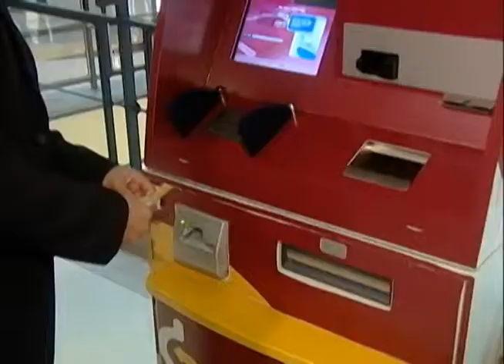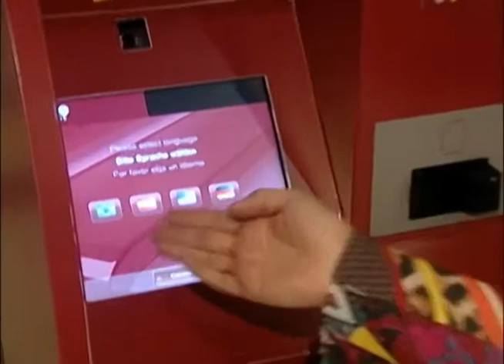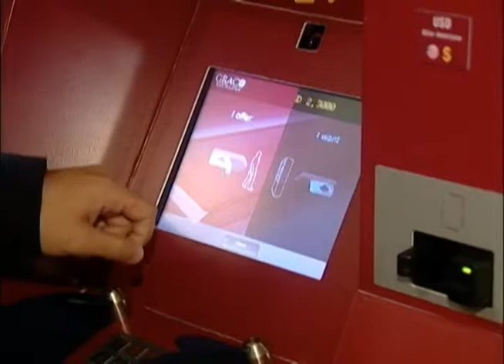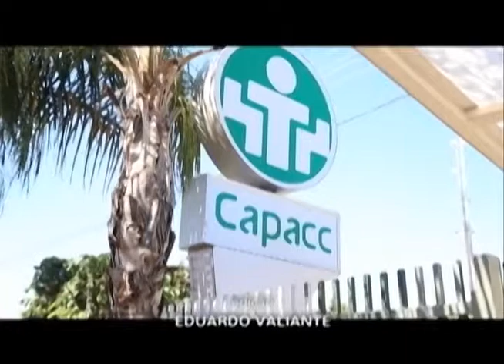NT Vale 02 06 14 - bloco 3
Neste bloco você vai ver:
- alunas doam cabelos para perucas